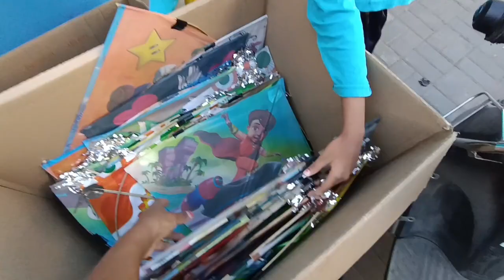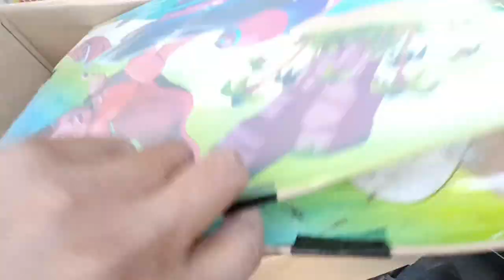पतंग के लिए मोही खूब रोया 🪁 💜